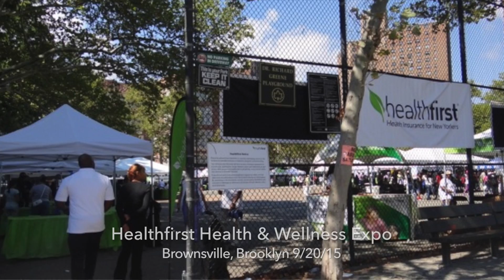Healthfirst Health Expo in Brownsville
This video is about Healthfirst Health Fair in Brownsville